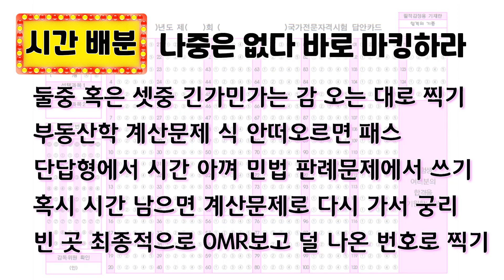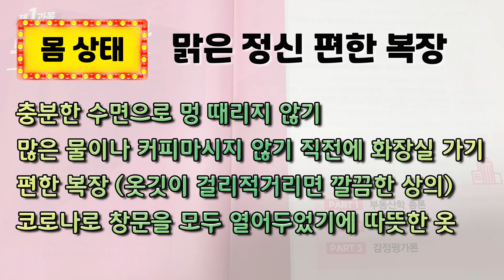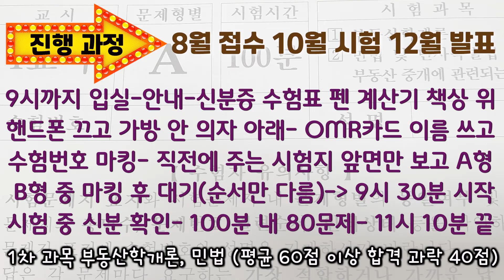공인중개사 자격증 1차 시험 시간내 풀기 OMR작성 요령 (결과는? 합격 or 개망.. 설명란에...)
시간안에 풀기 추가
다시돌아올 수 없다 가정하며 풀어나가기
문제를 다 읽지 말고 묻는 것이 무엇인지 단어 잡아내기
확실한 답이 나왔으면 뒤의 것은 읽지 말고 마킹
한번 쭉 읽어도 답을 모르겠으면 곰곰히 생각말고 포기 (시간 지나감)
바로 할수 없는 계산문제 통과
끝나기 전 10분 흔들리지 말고 알차게 집중

결과는 한문제 차이로 떨어졌습니다.  31회
칠판에 써준 시간이 11시 10분까지였어요.  모의고사를 착각으로 11시까지 연습하였기에 시간 많네 생각합니다. (여기서 부터 잘못)
민법 맨 뒷쪽을 못 푼 상태에서 몇 분 남았다는 감독관의 안내를 들은 후부터 가슴이 쿵쾅거리고 읽어도 머리에 들어오지 않았습니다. (너무나도 오랫만에 본 시험이였어요) 남은 문제를 찍고 계산문제 남겨둔 것 찍고, 시험지 지저분해 몇 번 마킹했나 모른다고 omr보고 정답번호를 여백에 쭉 쓰면서 남은 시간을 헛되이 보냅니다. 집에 와보니  그나마 숫자 적은 것은 한문제 모자랍니다.  맞히라고 거저주는 문제도 몇개 틀리고 간당간당한 느낌이였습니다.
민법의 긴 문항과 판례공부가 부족하여 더 시간이 모자랐습니다. 다음 해 32회시험공부를 하면서  아는 것에 비해 이날시험은 잘 본 것이라는 것을 알게됩니다.
 (ebs 인강 핵심 요약 강의, 문제풀이 책, 모의고사 9회분 -  5달 공부 중  2달은 바짝)

 32회는 그전해 12월 부터 10월까지 기초- 기본-심화-핵심-문제풀이-최종정리-실전모의고사 강의를 순서대로 들으며 공부하여 1차 2차 시험에 합격하였습니다. 이의신청 문제 2개로 겨우 붙었습니다.  한문제는 모두 맞게, 한 문제는 복수 정답해준거로요.

32회 시험 간략 후기
전년도 경험이 있었기에 덜 떨리고 시간배분을 잘 할 수 있었어요. 이번에도 나중에 집에서 답을 맞추면서 이문제를 왜 틀렸나 싶은 문항이 많았는데요 희안하게 시험볼때는 생각이 안났습니다.  긴장하고 공부도 부족해서이겠지요

1교시
부동산학개론-이번에는 계산문제 풀 수 있을까 기대했는데 시간이 모자라고 기계적으로 거침없이 풀 정도가 아니여서 날라감.(목표점수 65, 실제점수 62.5)

민법-전년도에 뭣도 모르고 외우던 것의 의미를 알게 되어 재미있게 공부하던 과목. 판례나 예를 드는 문제가 많이 나옴.(목표점수 65, 실제점수 67.5)

2교시
중개사 실무- 아리까리한 문제가 많고 대충 외웠던 행정처분과 벌칙 신고 포상금 관련한 문제가 무더기라 당황.(목표점수 75, 실제점수 72.5)

공법- 모르는게 많아 감으로 찍음. 꼭 외우라고 했었던 용적률, 기반시설 종류를 틀려서 아쉬움.(목표점수 55, 실제점수 55)

3교시
공시법과 세법합쳐 점수냄 (목표점수 65, 실제점수 57.5) 60점이 안되어 불합격인가 했는데 2차는 2, 3 교시를 합쳐서 계산하는거라 다행

공시법-2차 과목 중 제일 헷갈리는 것이 적었음. 민법과 연관된 것이 많음

세법-민법 판례 문제 같은 사례문제가 많고 세금 각 숫자를 확실히 외우지 않아 어려웠음